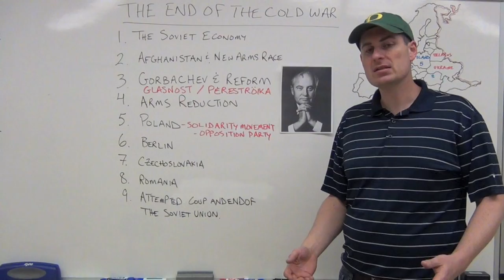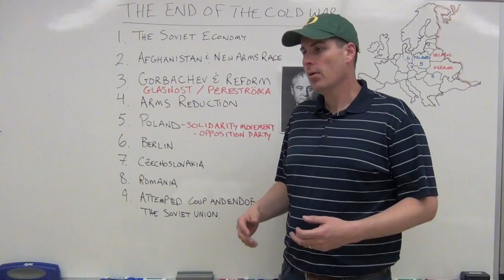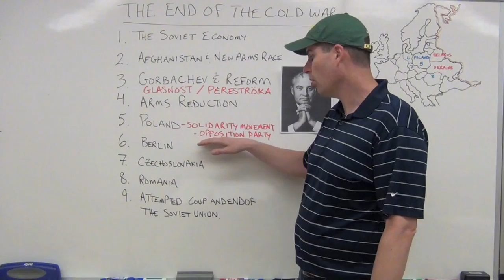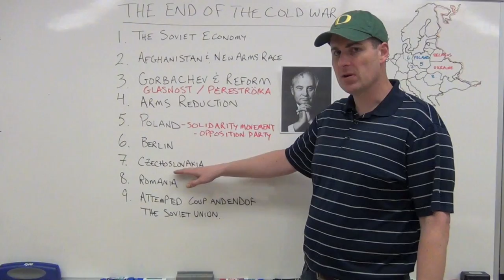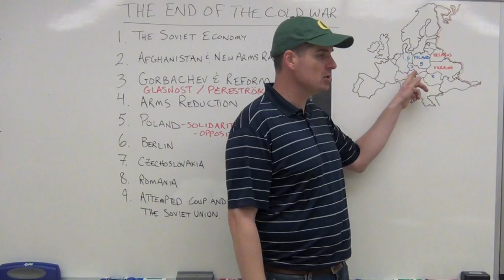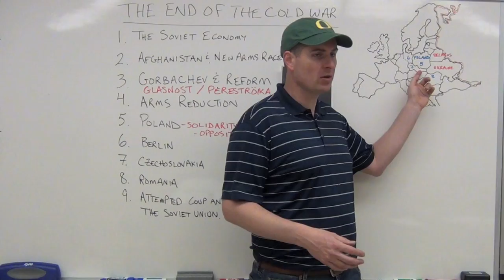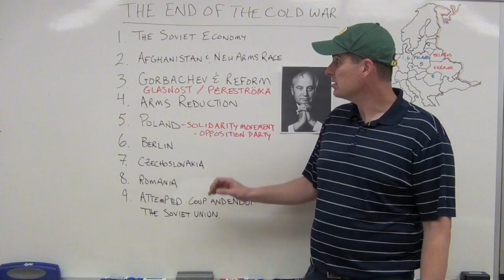The End of the Cold War.mov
A look at the reasons Gorbachev saw the need to reform, and what the implications of that decision were for the Cold War and Eastern Europe.